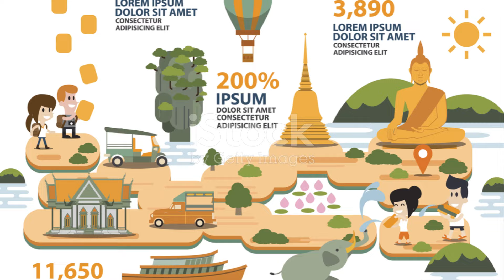Unlocking Thailand's Best-Kept Secrets 10 Breathtaking Locations || Daily Decipher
Welcome to Thailand – the land of smiles, breathtaking landscapes, and vibrant culture! 🌏✨
In this video, we're taking you beyond the usual tourist spots and unlocking some of Thailand's best-kept secrets. Whether you're an adventurer seeking hidden waterfalls, a beach lover craving secluded shores, or a culture enthusiast wanting to explore untouched temples, this list of 10 breathtaking locations will leave you in awe. 🌊🏞️

Discover some of the hidden gems, such as:

01. Koh Lipe – A stunning island paradise with crystal-clear waters and vibrant coral reefs 🏝️
02. Doi Inthanon National Park – Home to Thailand's highest peak and picturesque waterfalls ⛰️
03. Phu Chi Fa – A dramatic mountain range offering surreal sea of clouds and sunrise views 🌄04. Wat Chalermprakiat – A remote hilltop temple perched on limestone cliffs with 360° panoramic views 🏯
05. Sam Phan Bok – Thailand’s very own Grand Canyon with unique rock formations and river views 🌊🪨
06. Erawan Waterfall – A majestic 7-tiered waterfall surrounded by lush jungle in Kanchanaburi 🌿
07. Koh Kood – A tranquil, less-crowded island, perfect for unwinding in nature 🌴✨
08. Sukhothai Historical Park – Ancient ruins of Thailand’s first capital, rich in history and architecture 🏛️📜
09. Pai – A quaint northern town with bohemian vibes, hot springs, and lush valleys 🌸
10. Pha Ngan National Park – A lesser-known gem with rugged mountains, dense forests, and pristine nature trails 🌲🏞️

Get ready for a visual journey through Thailand’s hidden wonders. Whether you're planning your next adventure or just daydreaming about traveling, this video will show you some of the most beautiful and off-the-beaten-path destinations in the country.

1:05 – Koh Lipe
3:15 – Doi Inthanon National Park
5:30 – Phu Chi Fa
7:00 – Wat Chalermprakiat
9:25 – Sam Phan Bok
11:45 – Erawan Waterfall
13:55 – Koh Kood
16:10 – Sukhothai Historical Park
18:25 – Pai
20:40 – Pha Ngan National Park